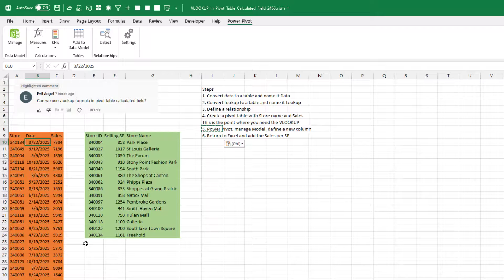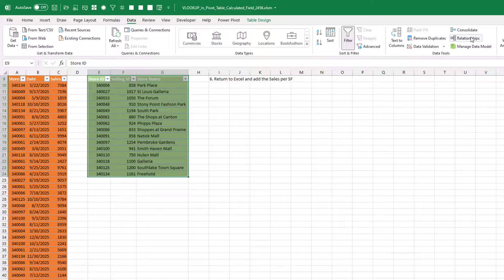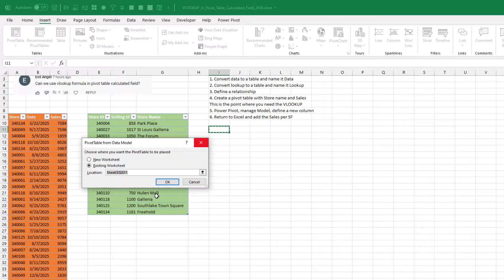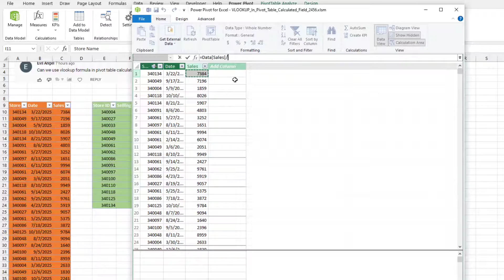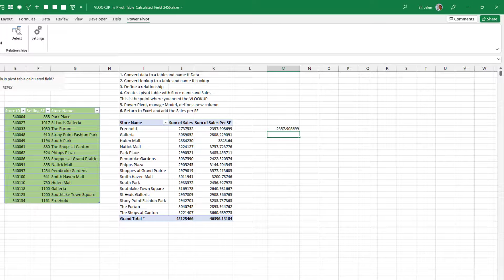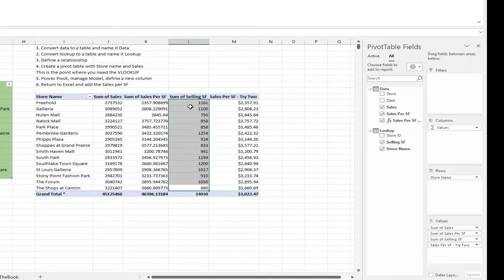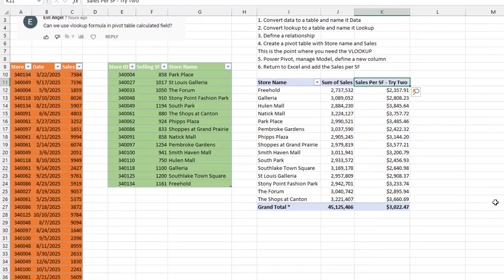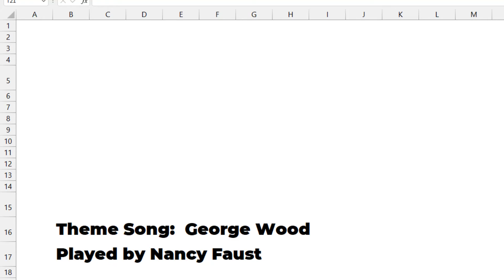Excel VLOOKUP In Pivot Table Calculated Field? - Episode 2456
Microsoft Excel Tutorial: Evil Angel on YouTube asks if you can do a VLOOKUP in a Pivot Table Calculated Field. I am fairly sure this won't work in a regular pivot table based on the pivot table cache. But if you build a pivot table using the Data Model, then you can build a DAX Measure that will do the equivalent of a VLOOKUP.

Welcome to the MrExcel Podcast, where we bring you the best tips and tricks for mastering Excel. In today's episode, we tackle a question from one of our viewers: Can you use a VLOOKUP formula in a pivot table calculated field? This is a common question and the answer is not a simple yes or no. So, let's dive in and explore the possibilities.

First, let's clarify that a regular calculated field in a pivot table does not allow for the use of VLOOKUP. However, there is a way to achieve a similar result by using the DAX formula language. In this video, I will show you how to use DAX measures to incorporate a VLOOKUP-like function in your pivot table.

To demonstrate this, I have a detailed data set with store IDs, dates, and sales, and a lookup table with store IDs and selling square feet. Our goal is to calculate the sales per square foot for each store, a common metric used in retail to determine the success of a store. We will achieve this by creating a relationship between the two tables and using DAX measures.

To begin, we need to format our tables as actual tables by pressing Ctrl+T. Then, we create a relationship between the two tables by going to the Power Pivot tab and clicking on "Manage". From there, we can create a new relationship between the store ID field in the data table and the store ID field in the lookup table. This will allow us to use the RELATED function in our DAX measure.

Next, we insert a pivot table from the Data Model and add the store name and sales fields from the lookup and data tables, respectively. Now, we can create our DAX measure by going to the Power Pivot tab and clicking on "Add Measure". We will use the RELATED function to retrieve the selling square feet for each store and divide it by the sales, giving us the sales per square foot. We can then add this measure to our pivot table and see the results.

But wait, there's more! We can also add the selling square feet as a measure in our pivot table and use it to calculate the sales per square foot at the summary level. This gives us a more accurate calculation, as shown in the grand total row. And the best part? We can remove the selling square feet measure from the pivot table and it will still work, thanks to the power of DAX.

I hope this video has helped you understand how to use DAX measures to achieve a VLOOKUP-like function in a pivot table.

(0:00) Can you VLOOKUP in a pivot table calculated field?
(1:02) Converting data to a table and adding a relationship
(1:37) Building a pivot table based on two tables
(2:19) Adding a RELATED calculation in the Power Pivot grid
(3:33) The calculation fails on Grand Total
(3:55) Adding a DAX Measure for Sales Per Square Foot
(5:36) Clicking Like really helps the algorithm

This video answers these common search terms:
DAX formula language
Detailed data set
Episode 2456
Excel 2016 Relationships feature
Learn Excel
Lookup table
Power Pivot tab
RELATED function in DAX
Sales per square feet
Sales per square foot calculation in pivot table
VLOOKUP in pivot table calculated field

This video shows how to create a relationship between the lookup table and the data table.
It shows how you can pull in text fields from the lookup table.
It shows how to use the =RELATED function directly in the power pivot grid, but this calculation fails on the total row.
Finally, it shows how to use a Measure to perform the calculation.